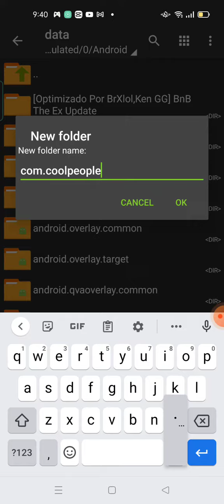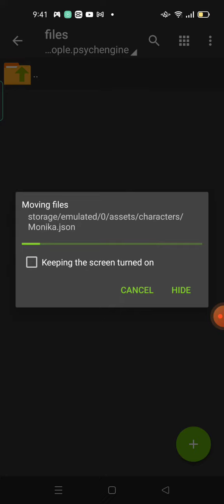how to install last festival Android tutorial